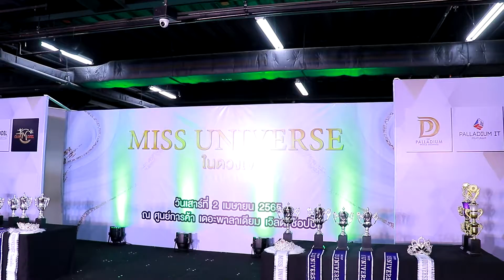Summer cat walk